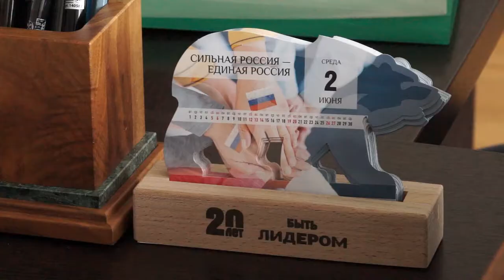03-06-2021 г Прием граждан по вопросам материнства и детства